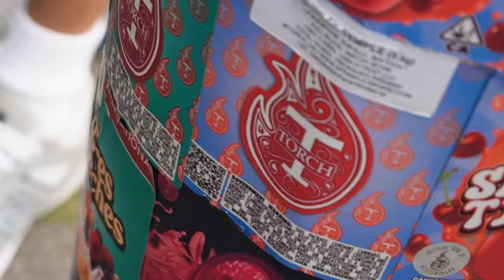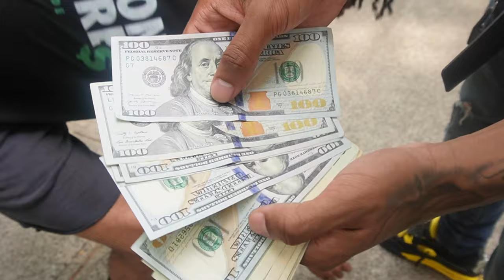The Sweepers 🧹Almost BOOMED Me **NEVER GOING BACK 💔**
I PULLED Up On The Sweepers 🧹... NEVER GOING BACK 💔

Sdot Go x Jay Hound - Focus Up (Official Music Video)
Sdot Go x NazGPG - Notti Dotty (Official Music Video)
Sdot Go - GOMD (WhoRunItNYC Performance)
Sdot Go - Dont Lie (Official Music Video)
"Sdot Go" | Hazard Lights ⚠️ | 🎹 @DoubleM
SDOT GO ONE MIC FREESTYLE
Sdot Go - WNA (Live Performance)
Sdot Go x NazGPG x Jay Hound - 7evSide K ( Official Music Video ) ( ShotBy. CaineFrame/ NateyFx)
NazGPG x Jay Hound x Sdot Go - Triple Threat (Official Music Video) (Shot By CPDfilms)
Jay Hound - Wreck (Official Music Video) (ShotBy.
Jay Hound x 917 Rackz x Sdot Go - Eater ( Official Music Video)(ShotBy. JSitez)
Jay Hound - Neaky (Live Performance)
Jay Hound - Neaky Pt.2 (Official Music Video)
NazGPG - Where They At (Official Music Video)
Sdot Go x Jay Hound x NazGPG - Blaze Em (Official Music Video)(ShotBy. CaineFrame/NateyFX)
Sdot Go - Throw A Few (Official Music Video)(Shot By KloVizionz)
Sdot Go x Jay5ive - GRINCHIN (Shot By. KLOVizionz) ( Official Music Video)
Sdot Go x Kenzo B - Get Up Close (Official Music Video)
Sdot Go x Jay Hound x NazGPG - Hollows ( Official Music Video) (ShotBy. Caine Frame / NateyFx)
SweeperENT